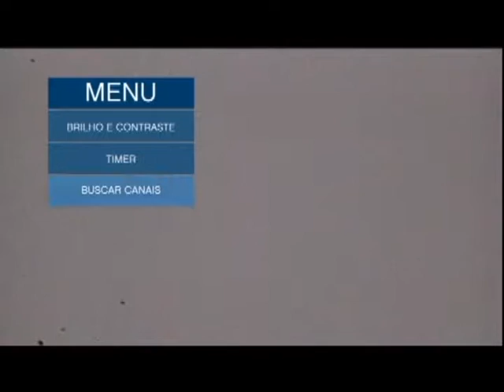Câmara Repórter Noite | 04/10/17